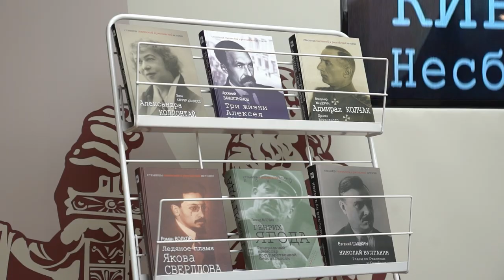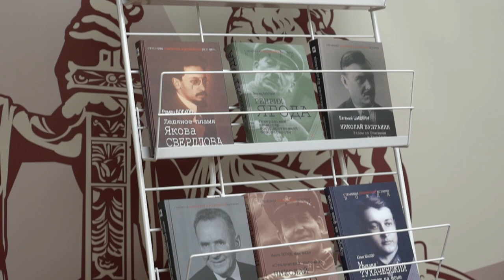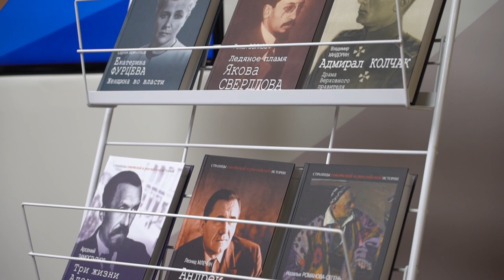В Доме РИО представили издательский проект «Страницы советской и российской истории 1917–2017»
1 февраля 2024 года в Доме Российского исторического общества состоялась презентация книгоиздательского проекта «Страницы советской и российской истории. 1917–2017».